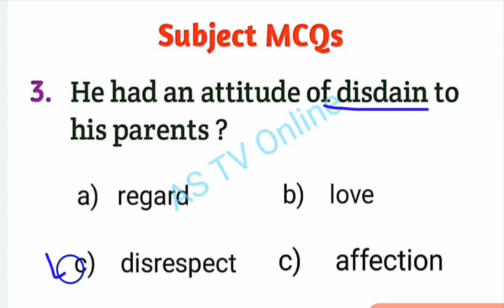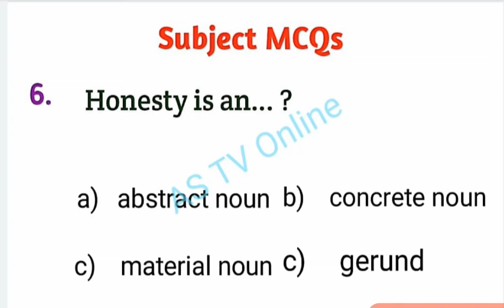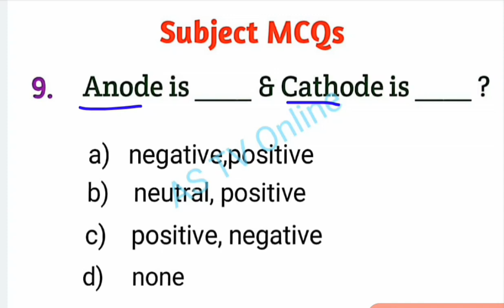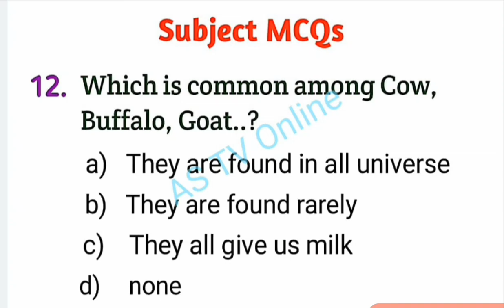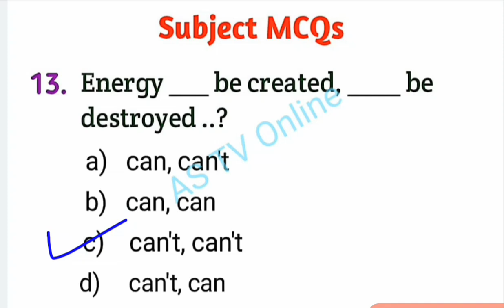NTS test MCQs discussion for STFS scholarship 2023 | PSF scholarship test past paper mcqs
Welcome to AS TV Online.
In this video I have explained some mcqs from :-
NTS test for STFS scholarship. Which is a project under Pakistan science foundation.
The test was held on January, 29, 2023.
Watch complete video to understand these mcqs.
PSF scholarship test past paper mcqs.